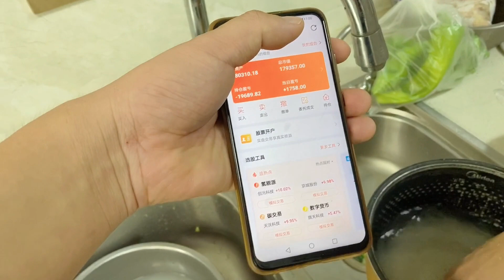老公拿20万买股票，没想到一个月赔了2万，媳妇气得直接动手打人